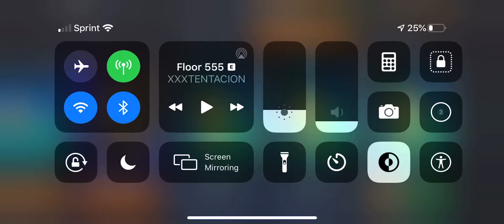NBALM PACK OPENINGThanks for 5 Subscribers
Once again I forgot to click record for my voice recording.